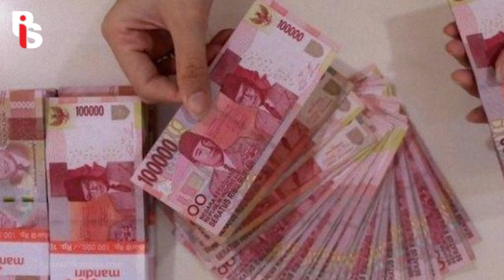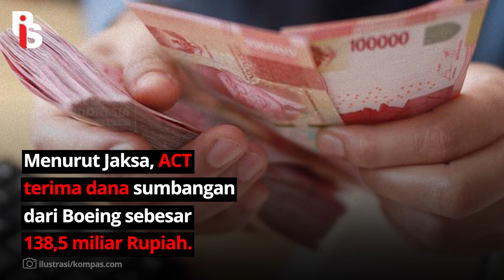PENDIRI ACT MINTA DIBEBASKAN SETELAH GELAPKAN DUIT BANSOS RATUSAN MILIAR | Belmondo Scorpio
Bestie PIS, masa pendiri ACT yang jadi tersangka kasus penggelapan dana bansos, Ahyudin, minta dibebasin dari jeratan hukum gara2 harus nanggung biaya 14 anaknya yang masih kecil dan punya riwayat jantung, jadi harus rutin kontrol ke rumah sakit. Enak aja! Korupsi doang bisa, giliran minta pertanggungjawaban gabisa. Parah!! Malu-maluin!!

Apps Helo    : Gerakanpis
Snack Video : Gerakan pis